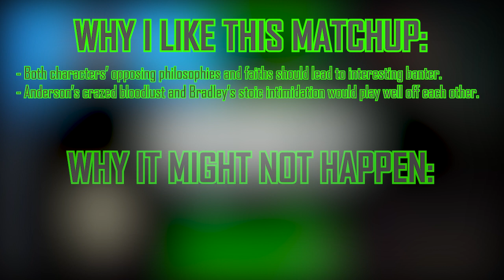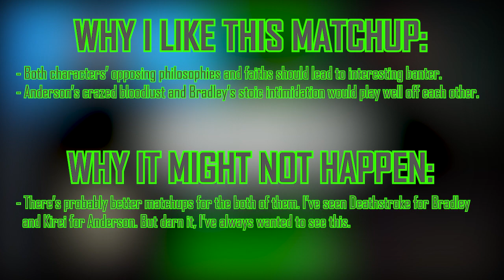Alexander Anderson vs King Bradley (Hellsing vs FMA) - Different Death Battles Episode 39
Guidelines of the series:

One: These videos won’t be in any real order of how much I’d like to see a certain fight or the likelihood of it being created. I’m just putting these out there to show some potentially obscure matchups that I think would be fun to see.

Two: I don’t always care if a matchup is a stomp or not. When coming up with these matchups, I’m thinking solely of what the characters have in common, and the spectacle or uniqueness of the actual battle. If you think one character in a matchup stomps another, picture the fight as a DBX, or One-Minute Melee, or a show that doesn’t rely on research.

Be sure to leave some lesser-known matchups in the comments, and I might just add those to my list!